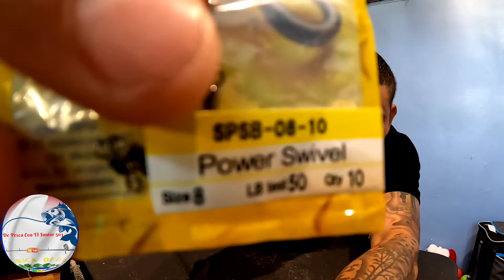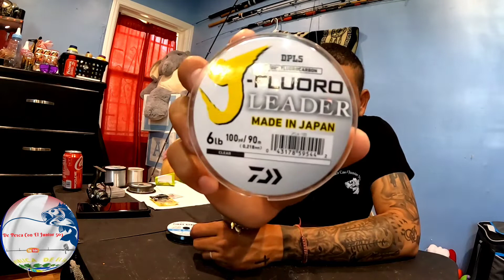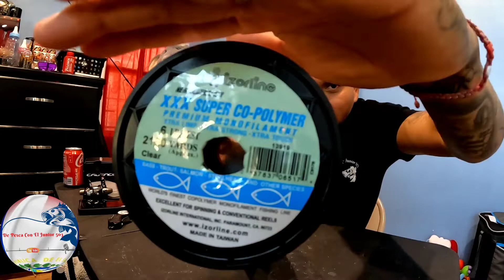EL SET UP Y LINEAS PARA PESCAR STRIPED Q M A FUNCIONADO EN CASTAIC RAMPA WEST Y EN QUALI LAKE ☄️🔥🔥💪